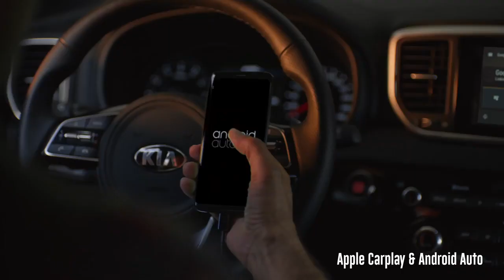KIA Sportage – ваше ідеальне авто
KIA Sportage – ваше ідеальне авто як для буденних справ, так і для сімейних вікендів за містом.
Водії зустрічних авто неодмінно оцінять особливий дизайн GT-Line у вигляді протитуманних світлодіодних фар, 19-дюймових легкосплавних дисків та панорамного даху.
А водія та пасажирів порадують такі необхідні у подорожах опції як:
• бездротова зарядка смартфонів та додатковий USB-вхід, що дозволять вашим гаджетам працювати всю поїздку,
• мультимедійна система з підтримкою Android Auto та Apple CarPlay;
• інтелектуальна система відкриття багажника, яка допоможе, коли руки зайняті більш важливими речами